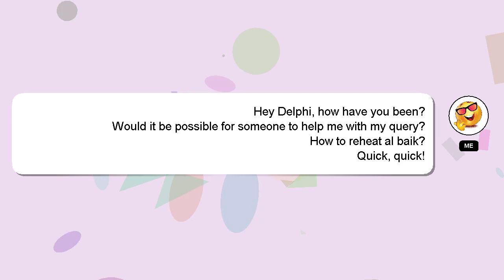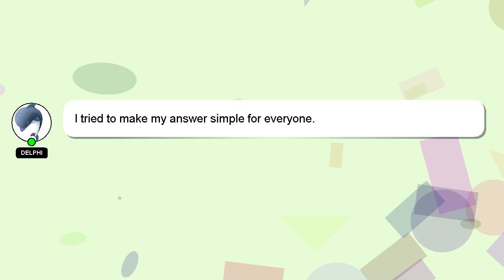How to reheat al baik?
Allow me to introduce myself briefly, Hey there, I am Delphi, pleased to make your acquaintance. Let me aid you in resolving any queries you may have. - How to reheat al baik?

I welcome your comments and chats if you have more detailed queries. Providing an answer will be acknowledged and appreciated with a 'heart' from me.

*2 What we are experimenting :*